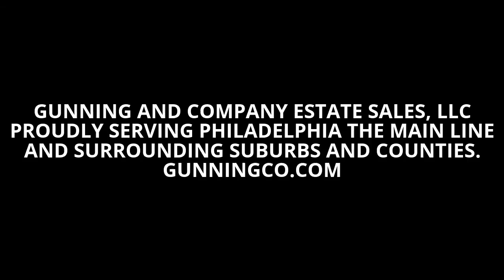GUNNING AND COMPANY ESTATE SALE DOYLESTOWN ESTATE SALE VIDEO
FURNITURE:
Fantastic Marble Base/Glass Top Dual Swans Hall Table
Unusual Silk Upholstered Porter Chair
Unique Furniture Company Tuscan Style Dining Set
Table
8 Chairs
Breakfront
Server
Drexel Flip-Top Bar/Server
French Country Cream Pedestal Dining Set
Table and 6 Chairs
Beautiful Marble Top Console Table
Adorable Pine, Metal and Tile Baker’s Rack
Almost New Krohler Overstuffed Club Chairs and Matching Ottomans
Ridgeway Display Curio Clock
Oak Bar Cabinet with Stained Glass Doors
Nice Single Wood Bed with Drawers, Matching Dresser/Mirror and Night Stand
Gorgeous Cream Wood and Cream Upholstered Chaise Lounge
Amazing Bedroom Suite
Four-Poster King Bed
Marble Top Mirrored Dressers
Mirrored Front Armoire
Pair of Marble Top and Mirrored Chests of Drawers
Cushion Top Swan Settee
Kincaid French Provincial Vanity and Seat
Cream Painted Chest of Drawers
Plant Stands
Pedestals
Carved Desk with Matching Credenza and Chest
Book Cases
Pair of Adorable Leather Low Stools
Clothes/Hat Racks
Faux Plants
Black Painted Armed Bar Stools
Various Occasional Tables
Gorgeous Pair of Wood Side Chairs
Round Glass and Brass Side Table
U Shaped Desk Unit with Cabinets and Matching Armoire Style High Cabinet
Pretty 2-Drawer Wood File Cabinet
3-Piece White Entertainment Unit
Set of 3 Green Wrought Iron Side Tables
4 High Top Poker Upholstered Bar Stools
Pool Upholstered High Bench
Art, Prints, Paintings and Wall Hangings
Various and Pretty Floor and Table Lamps
Various and Pretty Mirrors
Wood Tall Wine Rack
Trunks

SPECIAL MENTION:
Signed Sports Memorabilia
Murano Glass Vases
Roulette Table
Stadium Seat
Perfume Bottles
Women’s Clothes (Formal, Coats, Scarves, Hats, Etc.)
Men’s Clothes (Suits, Shirts, Coats, Etc.)

KITCHEN/LIVING:
Set of Mikasa “Egyptian Terracotta” China
Frother
Smoothie Maker
Bella Coffee Maker
Back-To-Basics Toaster
Many Various Small Kitchen Appliances (Some Still in Box)
Glassware & Stemware
Cook and Bake Ware
Pots/Pans
Flatware
Crystal & Cut Glass
Murano, Czech and Polish Glass
Paperweights
B&G
Silver Plate
Pool and Outdoor Dining Plates/Cups
Decorative and Collector Plates
Baskets
Linens, Sheets, Bedding
Bathroom Accessories
Microwave
Candles, Candle Holders/Sticks
Pyrex, Pfalzgraff, and MORE!

MISCELLANEOUS:
Weber Grill
Dog Crates and Carriers (Lots of Dog Stuff)
FABULOUS Christmas Decorations
ADORABLE Halloween Decorations
Costumes
Knitting and Crewel Items (Yarn, Books, Carriers, Etc.)
Arts and Crafting Items
Dolls, Beanie Babies and Lots of Princess Items – but Boy things too!
Books
Albums
Tapes and DVDs
Golf Clubs
Office Supplies
Printers
Robot’s – Hearoid with Remote and Helicopter (New in Box)
Bose Radio
Frames
Luggage
Dehumidifiers
Dremel 2-Speed Scroll Saw (in Box)
Air Purifier
Lizette Ceiling Fan
Folding Chairs
Folding Card Table
Trash Cans
Tripods
Cleaning Supplies
Car Top Carrier
Signs
AND BELIEVE IT OR NOT, MUCH MORE!

Come on out to this HUGE home and spend an hour looking for that perfect something!